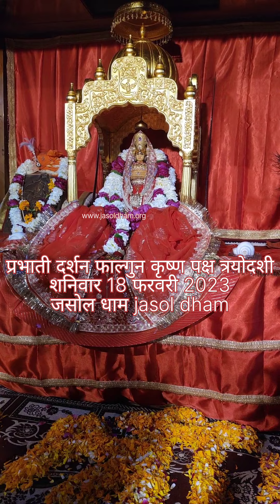।। जय माजीसा ।।आज का दर्शन 18 फरवरी 2023 (शनिवार )फाल्गुन कृष्ण पक्ष त्रयोदशी।। जसोल धाम।।@jasoldham